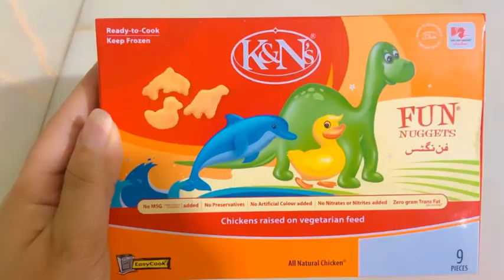Lunchbox idea 💡 | Rosted Masala Recipe | My Daily vlog